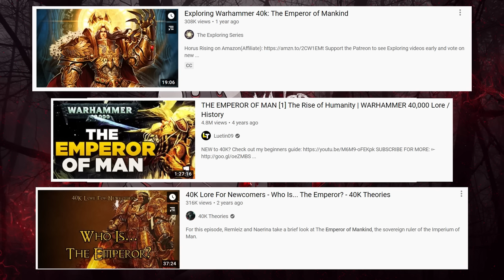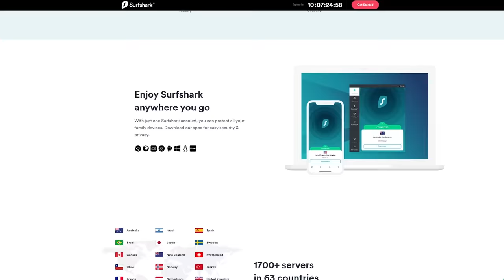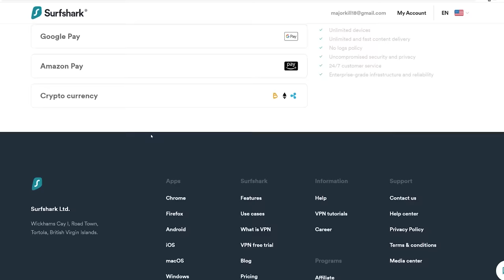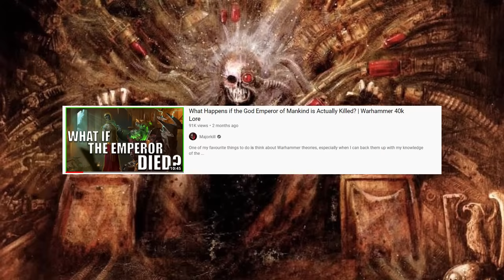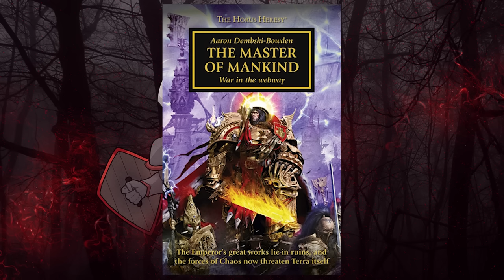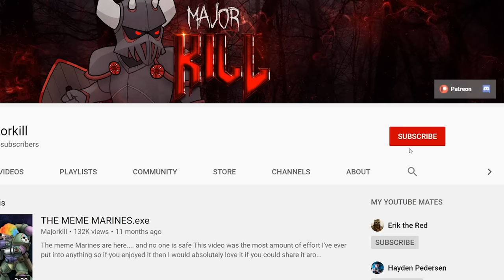The God Emperor Of Mankind EXPLAINED By An Australian | Warhammer 40k Lore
The God Emperor of Mankind. Enough said